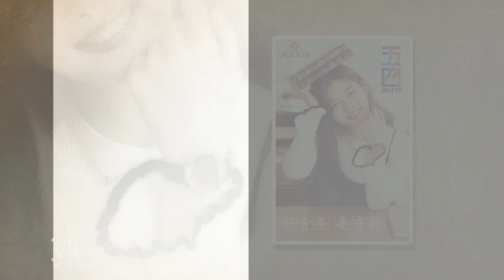Kim yoo jung so cute moments, YooJung so cute moments